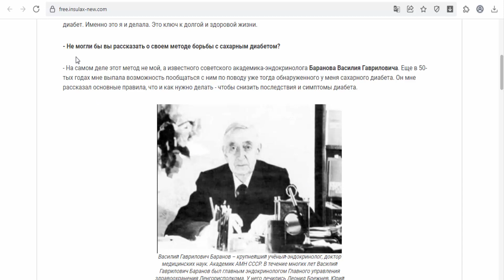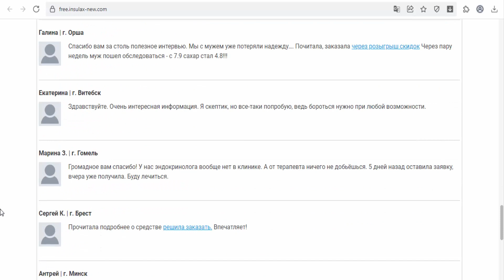Insulax - capsules for diabetes | free (Belarus) (price 0 BYN )